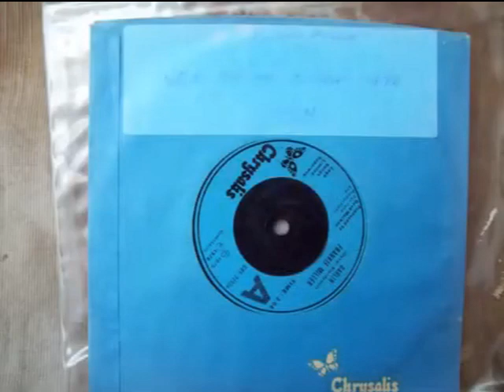Ronnie Hunter sings Frankie Miller. (Frankie Miller Cover - Darlin')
"Darlin' " est une chanson écrite en 1970 par le saxophoniste anglais Oscar Stewart Blandamer.
Cette chanson initialement interprétée par le groupe Country britannique "Poacher" a été reprise par Frankie Miller en 1978 qui en a fait un succès international.

"Darlin'" is a song written in 1970 by English saxist Oscar Stewart Blandamer.
This song originally performed by the British Country group "Poacher" was covered by Frankie Miller in 1978 who made it an international success.

"Darlin'" è una canzone scritta nel 1970 dal sassista inglese Oscar Stewart Blandamer.
Questa canzone originariamente eseguita dal gruppo country britannico "Poacher" è stata interpretata da Frankie Miller nel 1978 che ne ha fatto un successo internazionale.

"Darlin'" es una canción escrita en 1970 por el saxista inglés Oscar Stewart Blandamer.
Esta canción interpretada originalmente por el grupo británico de country "Poacher" fue versionada por Frankie Miller en 1978, quien la convirtió en un éxito internacional.

„Darlin‘“ ist ein Lied, das 1970 vom englischen Saxophonisten Oscar Stewart Blandamer geschrieben wurde.
Dieses ursprünglich von der britischen Country-Gruppe „Poacher“ gesungene Lied wurde 1978 von Frankie Miller gecovert, was ihm einen internationalen Erfolg bescherte.

「ダーリン」はイギリスのサキシスト、オスカー・スチュワート・ブランダマーによって1970年に書かれた曲です。
この曲はもともとイギリスのカントリー グループ「ポーチャー」によって演奏され、1978 年にフランキー ミラーによってカバーされ、世界的に成功を収めました。

《Darlin'》是一首由英國薩克斯風演奏家奧斯卡·史都華·布蘭達默於 1970 年創作的歌曲。
這首歌曲最初由英國鄉村樂隊“Poacher”演唱，並於 1978 年由 Frankie Miller 翻唱，使其在國際上獲得成功。